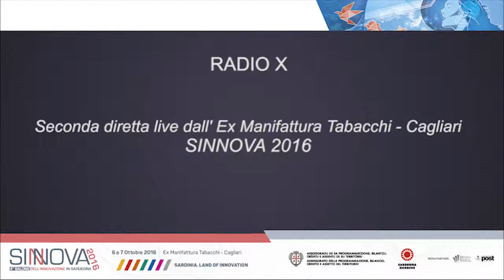SINNOVA 2016 - Seconda diretta da SINNOVA 2016 su RadioX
Seconda diretta live dall'Ex Manifattura Tabacchi in occasione di Sinnova 2016 il giorno 7 Ottobre. Intervengono: Reinier Van Kleij,  Mario Mariani, Stefano Casu di Opencampus, Filippo Candio di Hub/Spoke, i ragazzi di NeedforNerd, Mauro Pili di BitCoin Sardegna, Monica Scanu, IED Cagliari.

SINNOVA 2016 è stato organizzato da Sardegna Ricerche e dall'Assessorato della Programmazione, Bilancio, Credito e Assetto del Territorio della Regione Autonoma della Sardegna e si è tenuto il 6 e 7 ottobre a Cagliari, presso l'Ex Manifattura Tabacchi.